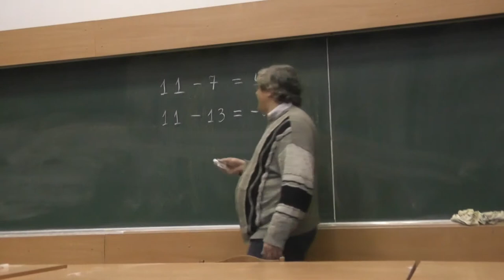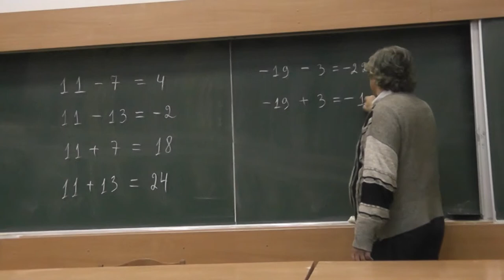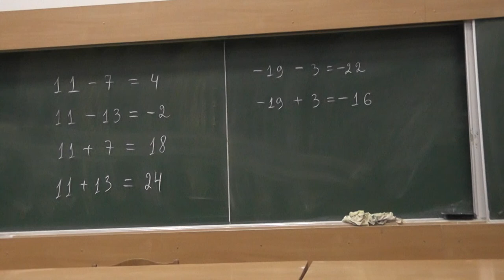56 Краткая постановка задачи о компьютерном сложении и вычитании